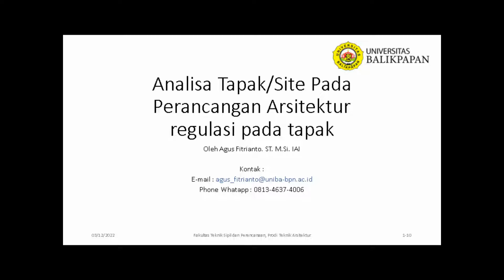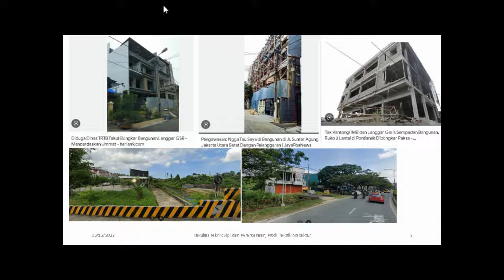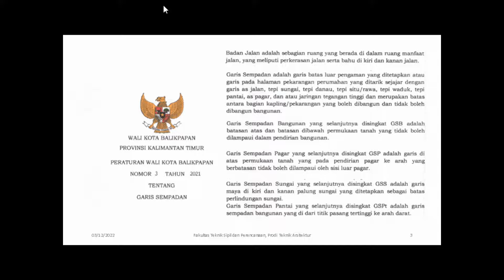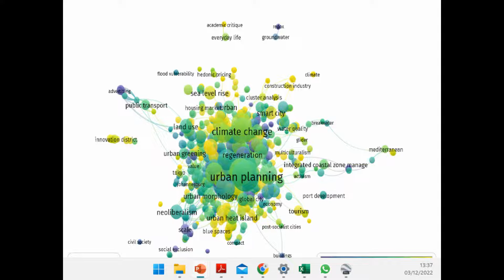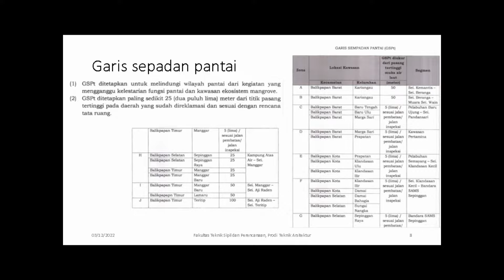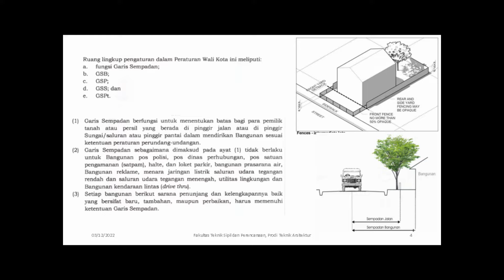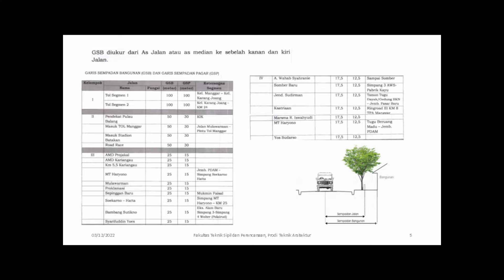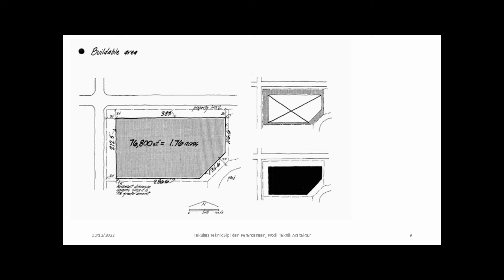Bab 6. Analisis Regulasi Pada Tapak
Ini adalah rekaman kegiatan perkuliahan pada sub bab analisis tapak melalui pendekatan regulasi yang ditetapkan. Diskusi tentang materi perkuliahan analisis tapak penerapan peraturan daerah nomor 3 tahun 2021 tentang garis sempadan,